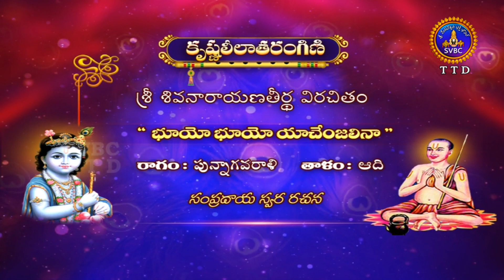కృష్ణలీలాతరంగిణి | Krishnaleelatarangani| EP 36 | 02-08-2021 | SVBC TTD